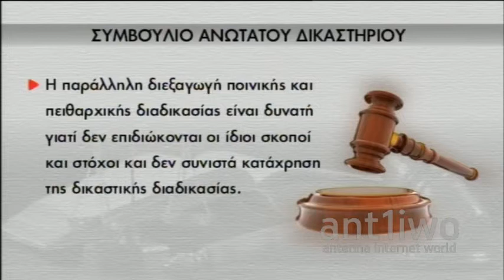Κατέθεσε εναντίον του Ρίκκου ο Γεν. Εισαγγελέας